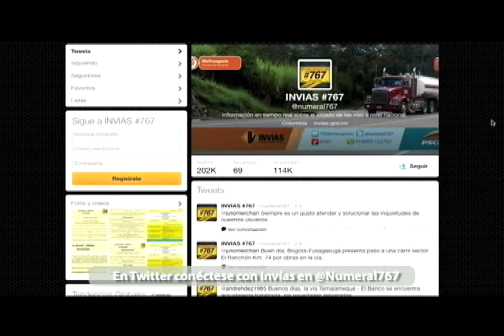Cap. 1 ENLAZADOS El Magazín de la Oficina de Prensa del Senado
Ahora puedes seguir las emisiones del Programa Enlazados. El Magazín de la Oficina de Prensa del Senado de la República en nuestro Canal de Youtube.